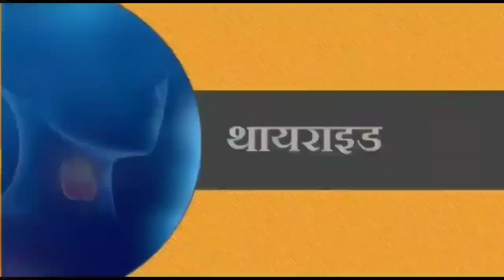MLC चुनाव में कैसे डालें जा रहे वोट, मतदान केंद्रों से बिल्कुल EXCLUSIVE तस्वीरें सबसे पहले